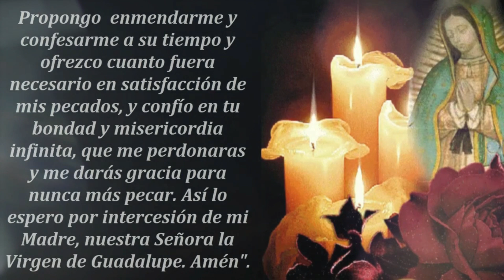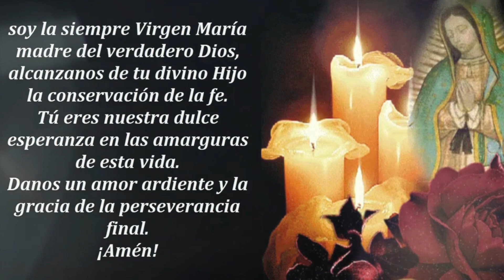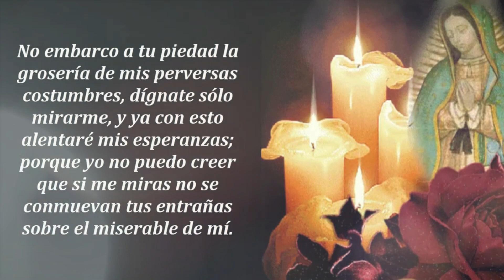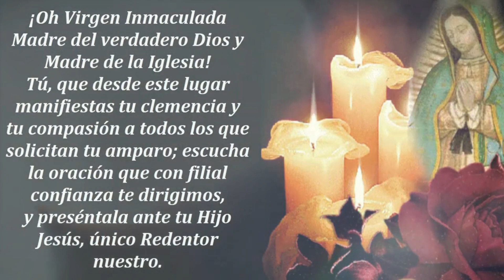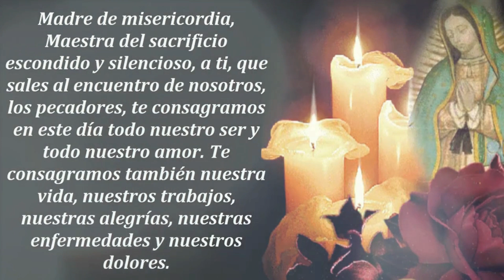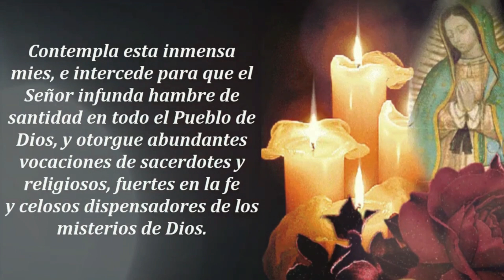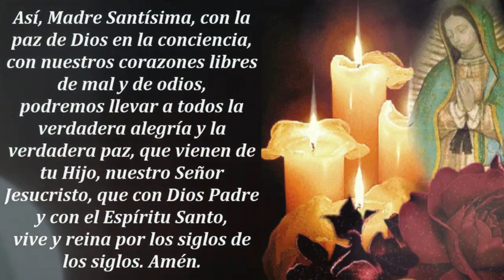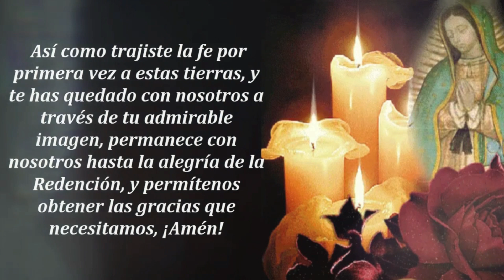🙏 Novena A La Virgen De Guadalupe 🙏 NOVENO Día 🙏 11 de Diciembre de 2023 🙏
Noveno y último día de la Novena a la Virgen De Guadalupe, en este noveno día de la Novena a Nuestra Señora de Guadalupe, Madre de las Américas. Repetimos nuestras intenciones, tenerlas preparadas, y oramos con mucha fe a nuestra Virgen Morenita patrona de México.

"Dígnate sólo mirarme, y ya con esto alentaré mis esperanzas."